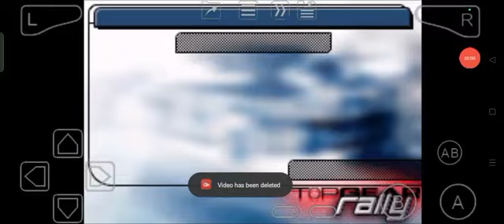Top Gear Rally (GBA) Top Gear World Series - White Falls: Stage 2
Whity